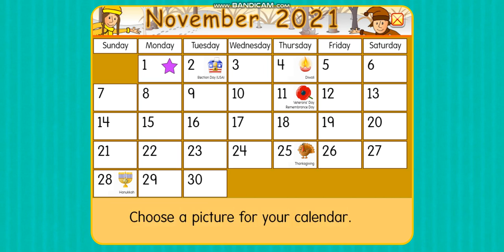November 2021 is here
Woohoo! Yippie! It's November 2021 everyone! Today's the day!